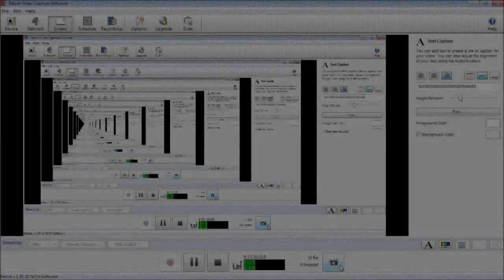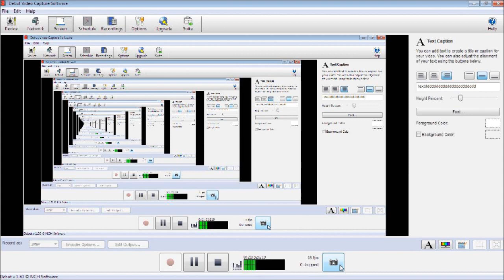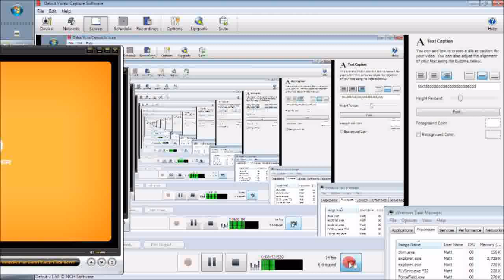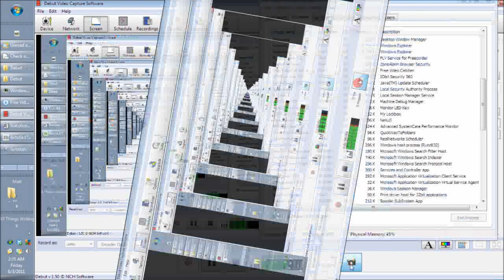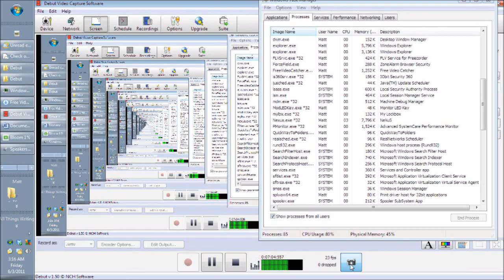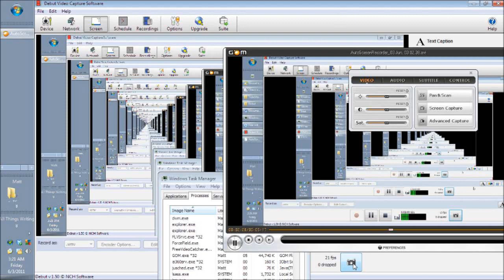The MeAniNG of LifE: The mOviE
The answer to the meaning of life is 42. But what is the question: "What is six times seven?" (Courtesy: Douglas Adams)